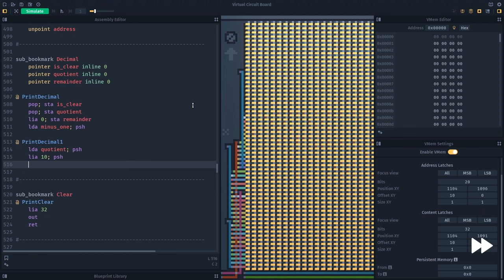Virtual Circuit Board | 1.0 Release Trailer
Virtual Circuit Board is the sandbox drawing-based logic simulator where you can build, program, decorate, and simulate anything from simple monochrome circuits to complex and colorful computers. Play with digital logic in this sandbox-only experience.